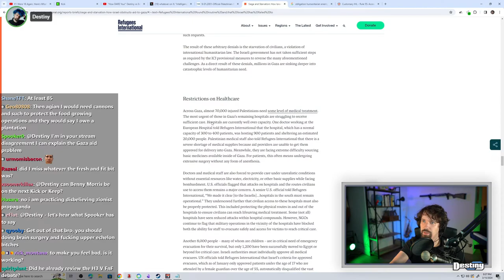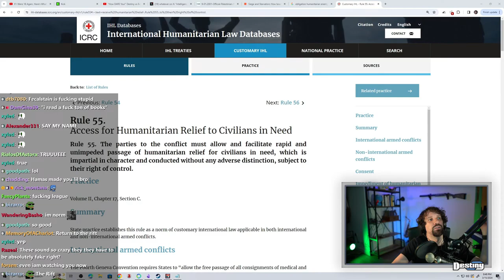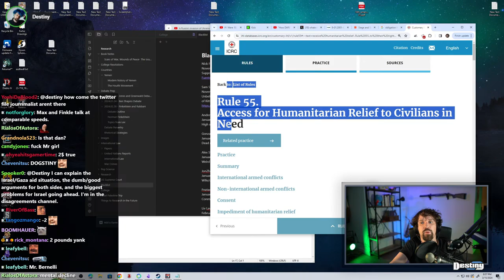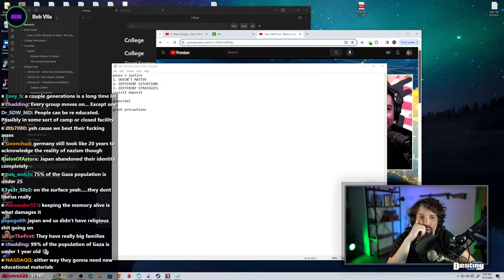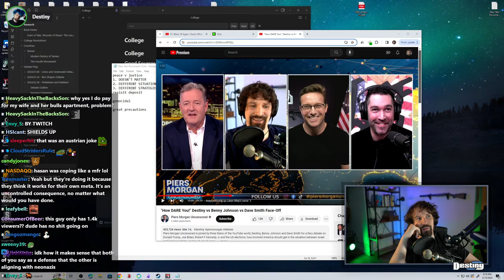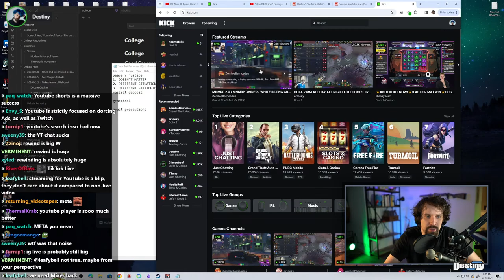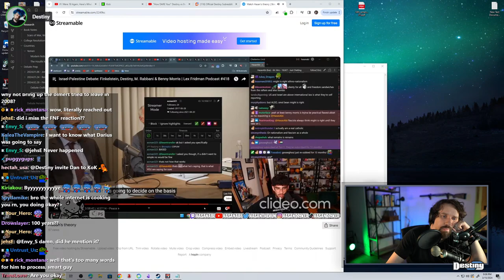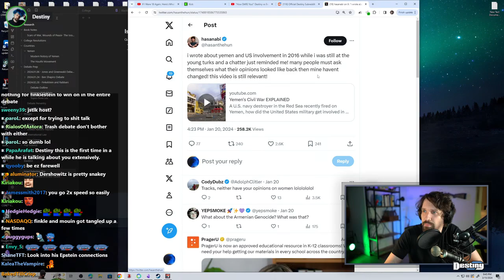Destiny talks to Dan about Finkelstein, CRAZY conflicts, Life and more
Destiny talks to Dan about CRAZY conflicts, Finkelstein, Life and more like the israel palestine conflict, Mr mouton, etc.